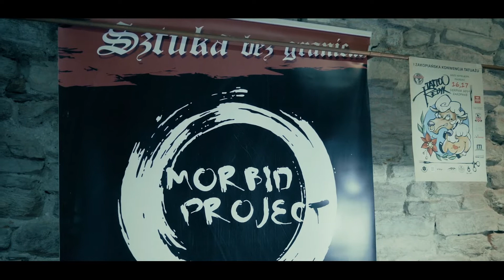Konwent tatuażu Devils Days w Przemyślu 2019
Kamera, edycja: Piotr Motyka
Asystent produkcji: Robert Motyka